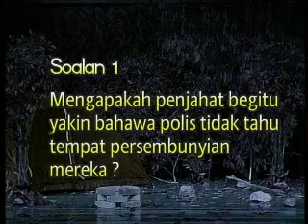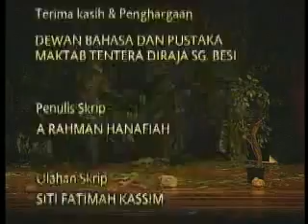BAHASA MELAYU Tingkatan 1 Adik Berjasa 2 DIARKIB